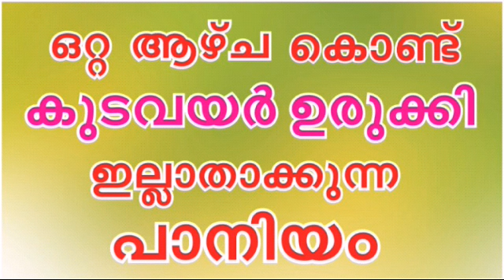ഒറ്റ ആഴ്ച്ച കൊണ്ട് കുടവയർ കുറയ്ക്കുന്ന പാനീയം -How to Lose Weight in 5 Days